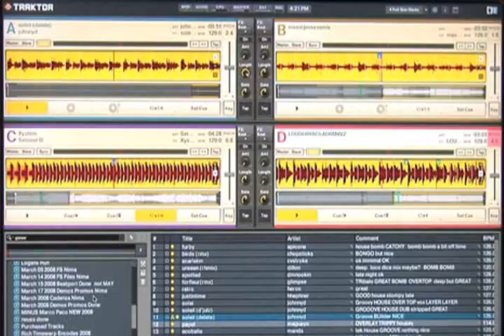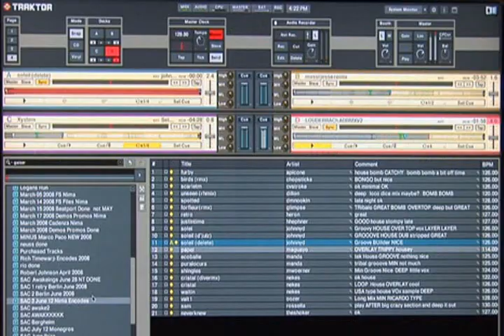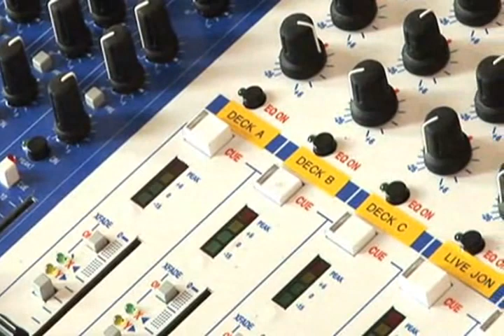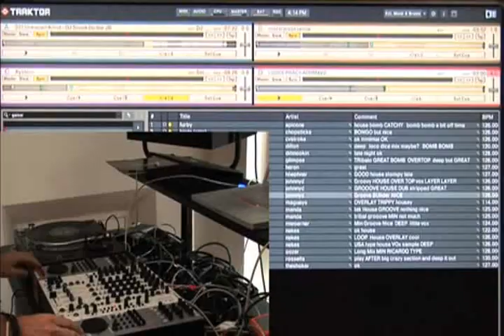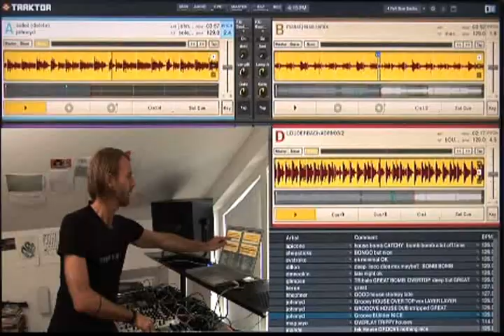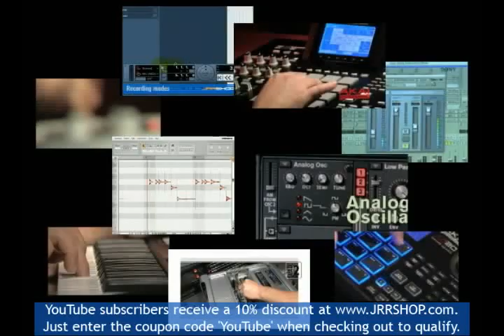Native Instruments - Traktor Pro - Artists - Richie Hawtin - 4 Decks & Needle Drops (Part 2 of 3)